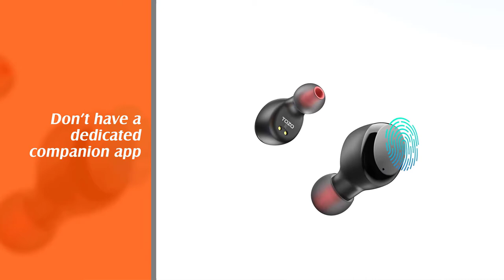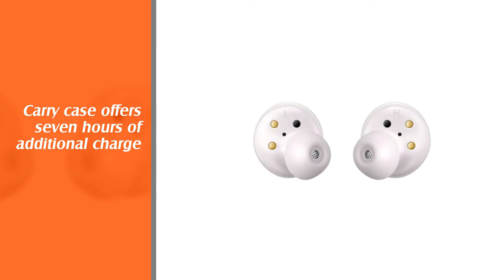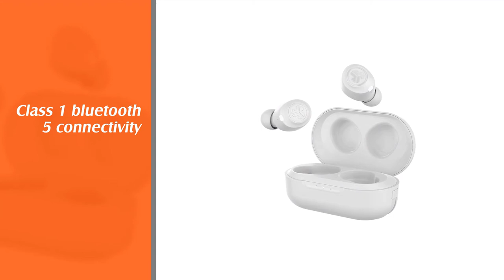Best Wireless Earbud for Small Ear in 2023 [Top 5 Review] - Included Wireless Charging Case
Top 5 best wireless earbuds for small ears are here-
☑1. TOZO T6 True Wireless Earbuds
☑2. Powerbeats Pro Wireless Earbuds
☑3. Galaxy Buds True Wireless Earbuds
☑4. JLab JBuds Air True Wireless Signature Bluetooth Earbuds
☑5. BeatsX Wireless Earphones

🕒Timestamps🕕
0:09- Introduction
0:24-  TOZO T6 True Wireless Earbuds
1:12 - Powerbeats Pro Wireless Earbuds
2:01 - Galaxy Buds True Wireless Earbuds
2:51 - JLab JBuds Air True Wireless Signature Bluetooth Earbuds
3:39 - BeatsX Wireless Earphones

✪ What is a wireless earbud for a small ear?
Wireless headphones are headphones that connect to a device, such as a smartphone, stereo speaker, television, gaming console, computer, or other electronic devices without using a wire or cable. Wireless headphones work by connecting, or pairing, with the device you want to use, through a radio or infrared signal.